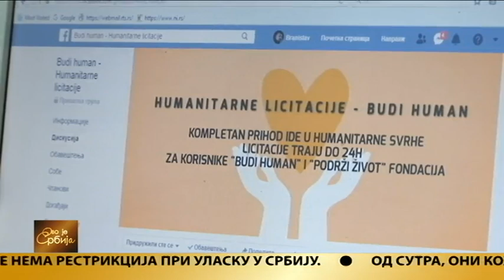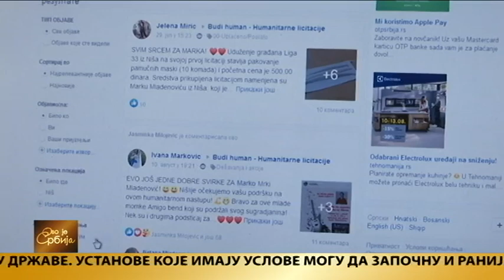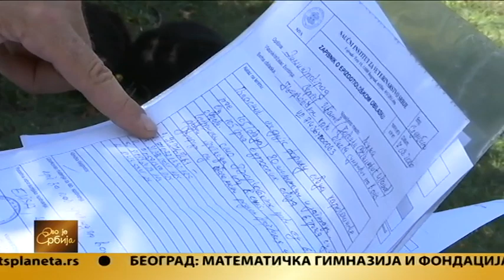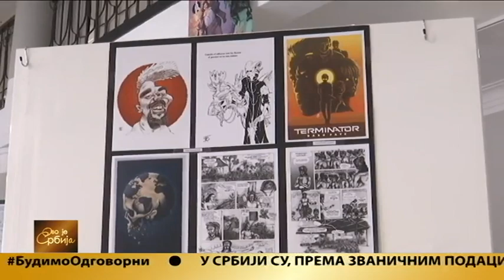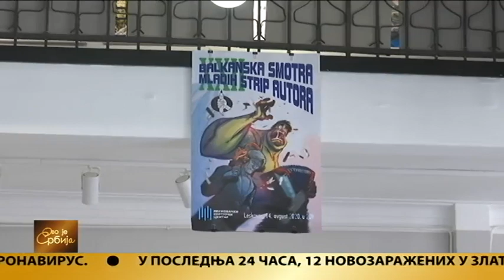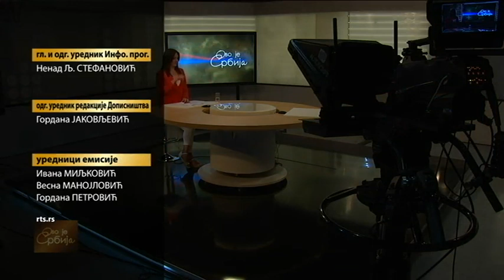Ovo je Srbija 14.08.2020.